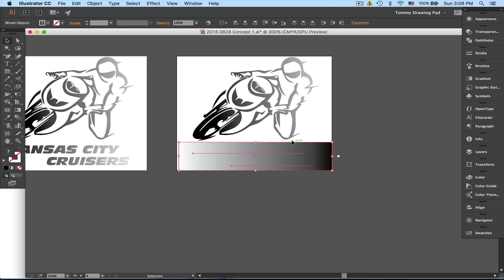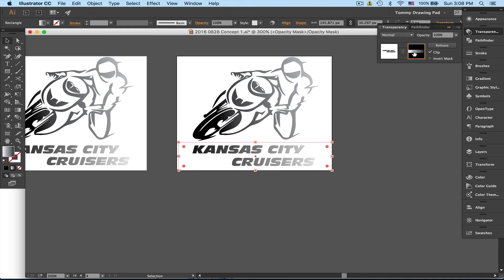Opacity Masks in Adobe Illustrator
Here’s how to do an opacity mask!